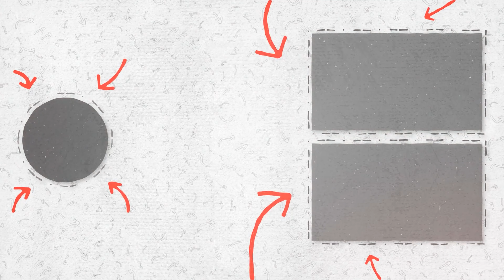A Loser Joins the SSS+ Clan, Only to Discover He's More Powerful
*Anime Channel : The Healer Who Banished From His Party*

The Healer Who Was Banished From His Party, Is, in Fact, the Strongest
First light novel volume cover
パーティーから追放されたその治癒師、実は最強につき (Pātī kara Tsuihō Sareta Sono Chiyushi, Jitsu wa Saikyō ni Tsuki)